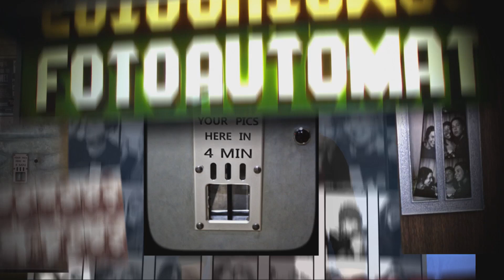Fotoautomaten - Isn't she lovely och Lilla snigel - Idol Sverige (TV4)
Idol Sverige i TV4 från 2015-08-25: Hör Isn't she lovely och Lilla snigel från Idols fotoautomat i Malmö. I fotoautomaten kan de sökande träna på sin audition innan de kliver in till juryn.